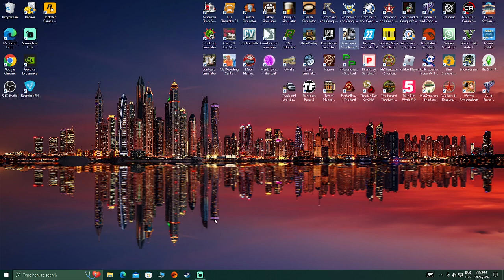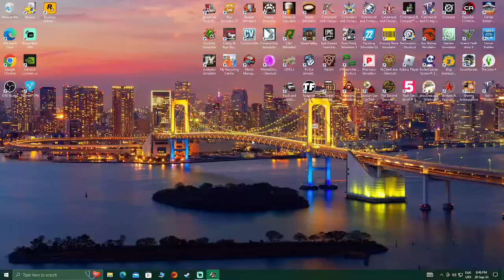Scania scary Around Finland this week jobs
Container trailer back again with us and it good along the roads enjoy the video